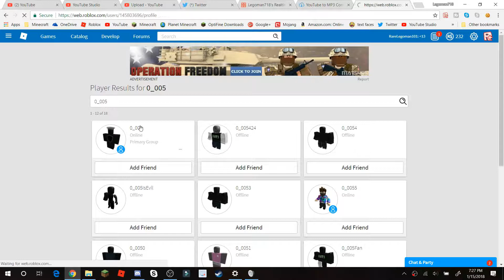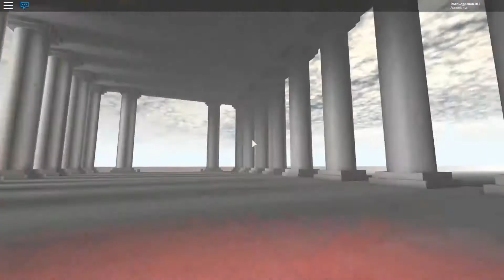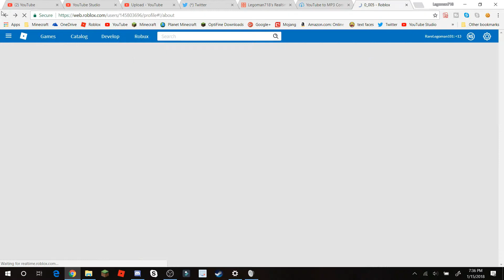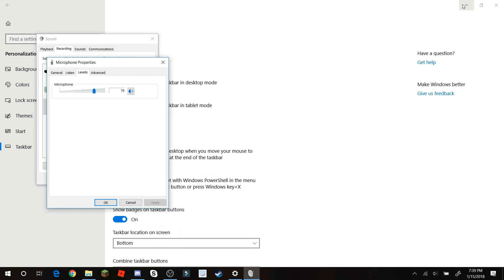what are these games..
help me

►LICENSES:
(put licenses here)